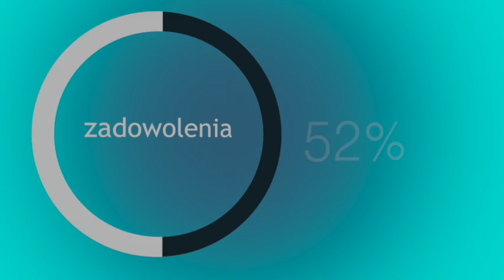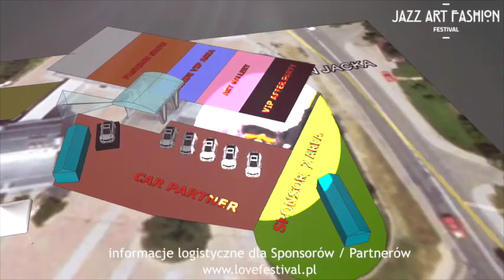Jazz Art Fashion Festival 2014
Materiał prezentujący charakter wydarzenia jakim jest Jazz Art Fashion Festival, możliwości promocyjne oraz rozplanowanie logistyczne wszystkich stref.